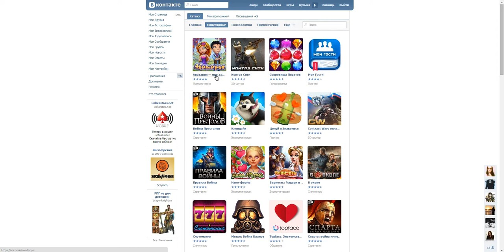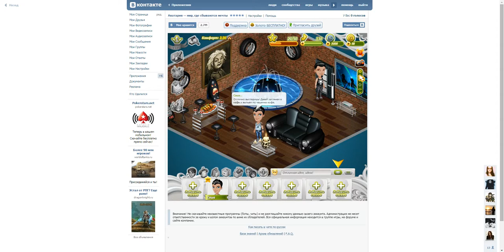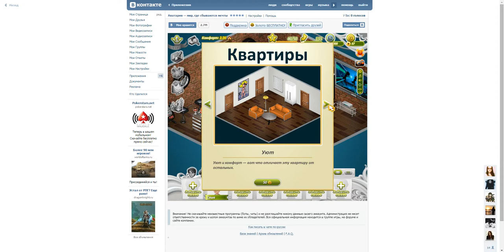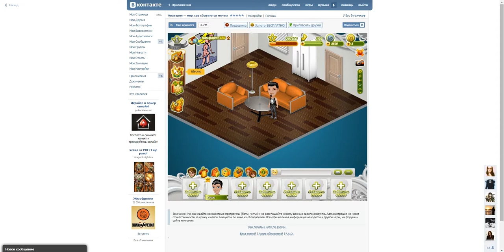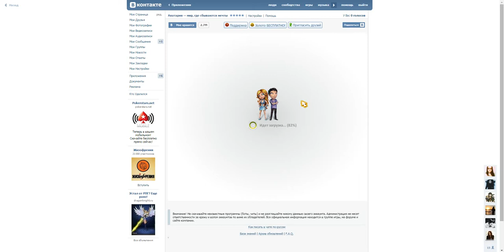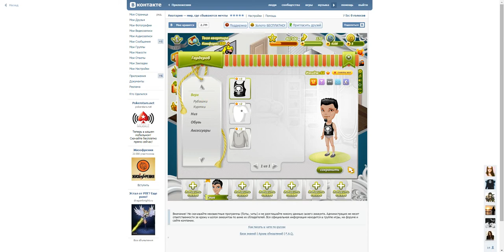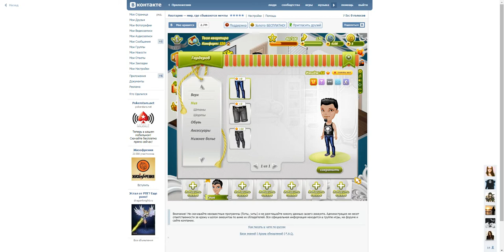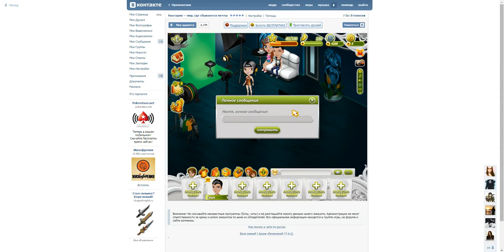Аватария — мир, где сбываются мечты. Как в это можно играть?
Обзор на популярные приложения вконтакте